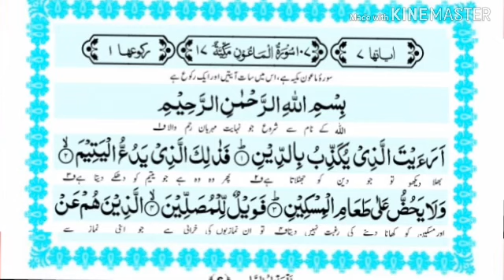سورۃالماعون مع ترجمہ Riyaz arshad ubaidi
🔥  SHARES  🔥
            💬 COMMENTS 💬

Creator : Riyaz Arshad